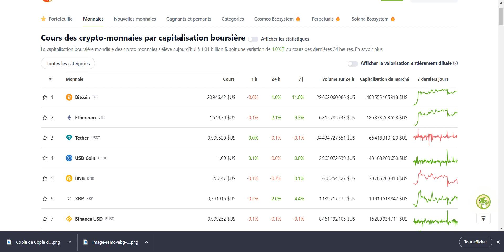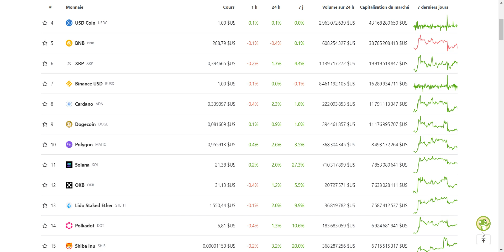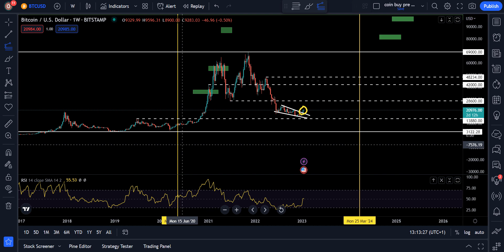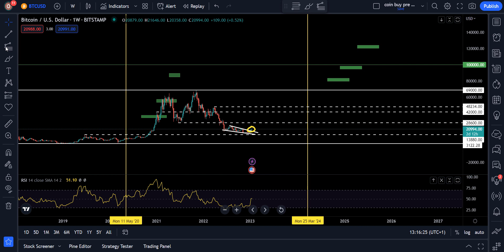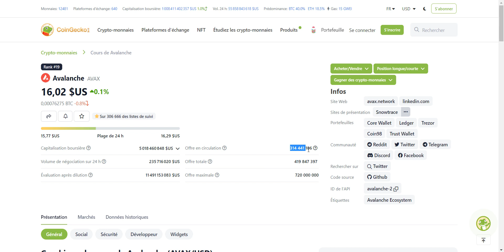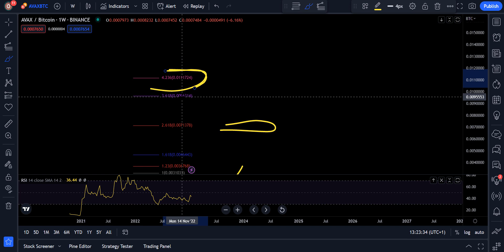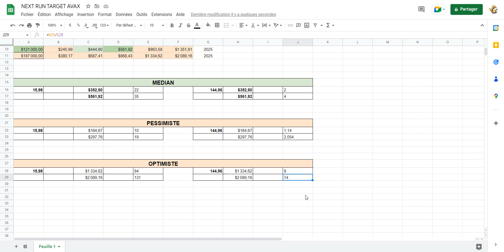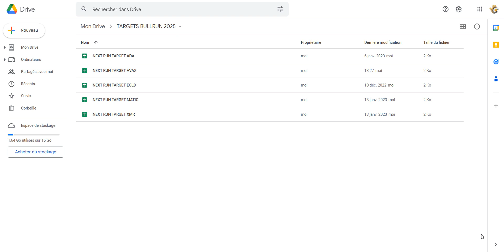🚨CRYPTO AVAX ► 590$ POSSIBLE ?🚀 ON DECRYPTE (LES TARGETS)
Le bitcoin stagne, on parle aujourd'hui des altcoin, plus précisément des prix que pourrait atteintre avalanche AVAX.

🚨OU ACHETER SES CRYPTOS :
 👉 Plateforme simple (Débutant)

 👉 Plateforme avancé, trading.

00:00 :